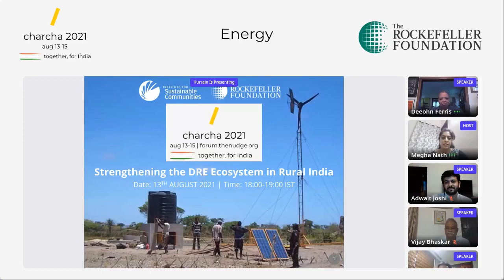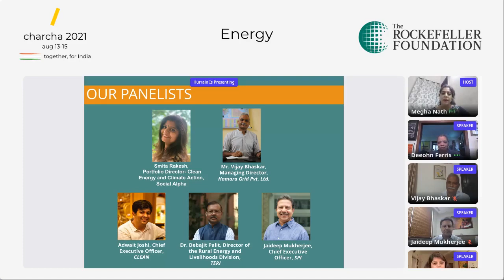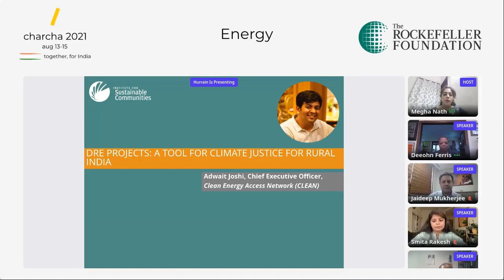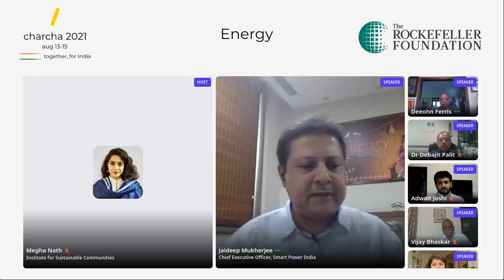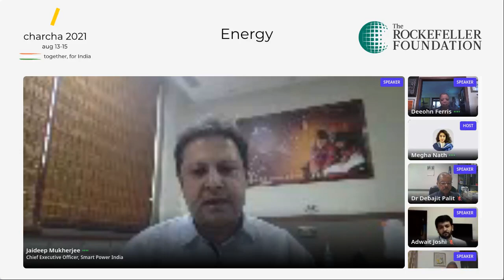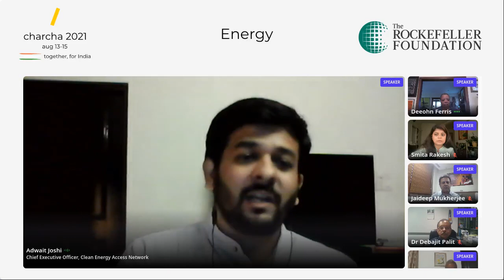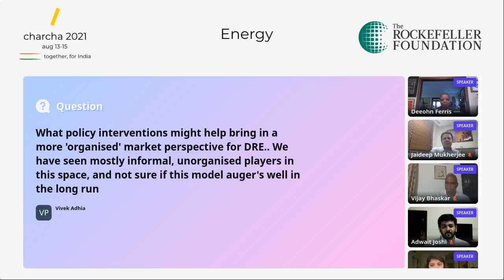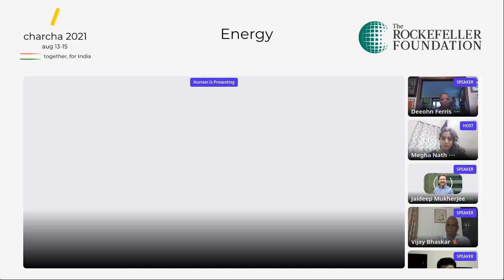ISC- Strengthening the Decentralized Renewable Energy Ecosystem in Rural India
Climate justice is making its way into mainstream policy decisions as an evidence-based response to social, ecological and economic injustice. Decentralised or distributed renewable energy (DRE) systems play an important role in achieving universal electrification to address the country's shortage of energy accessibility and support attaining energy democracy. These systems can leapfrog India’s energy transition not only by strengthen India’s energy infrastructure, but also accelerate RE expansion that is still focused on large grid-scale solar whilst also reduce GHG emissions, create green jobs, and develop skills essential for a sustainable future. DRE are primarily stand-alone systems and microgrids, which are fuelled by renewable resources and located near load points, can offer power for cooking, heating/cooling, lighting and even industrial purposes. DRE provides a platform for socially disadvantaged populations to be uplifted through empowerment of women as well as improved health and education thereby facilitating a just transition.